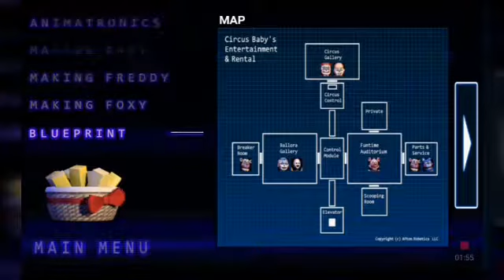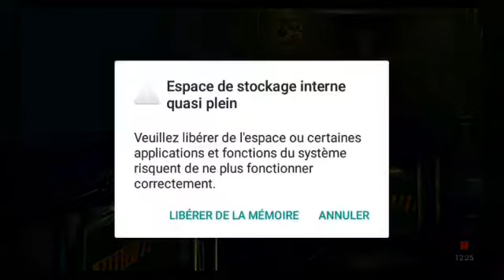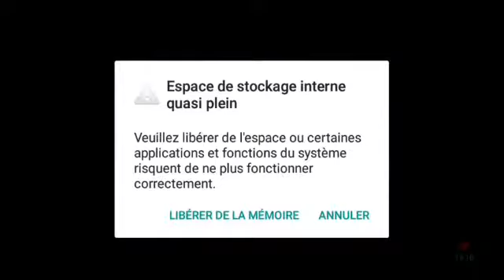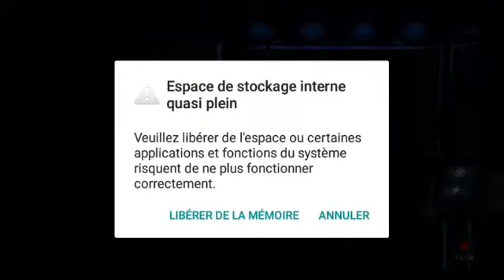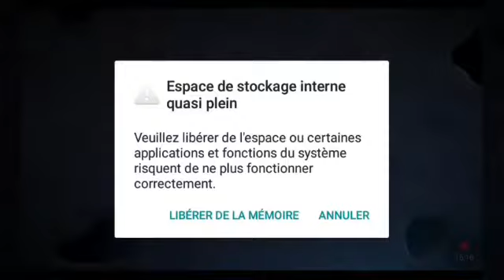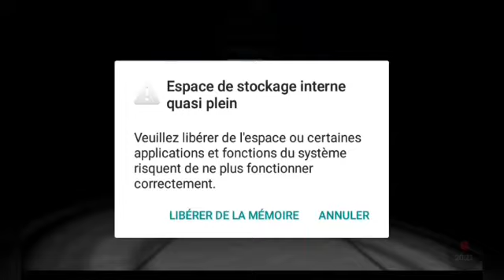Funtime Freddy est chaud [Sister Location #1]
Le premier épisode de Five night's at Freddy's Sister Location.j'espere que ça vous plaira